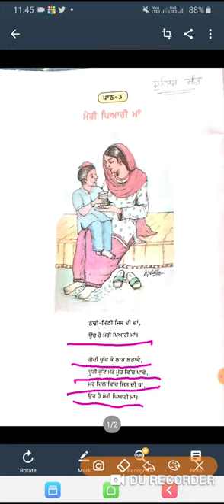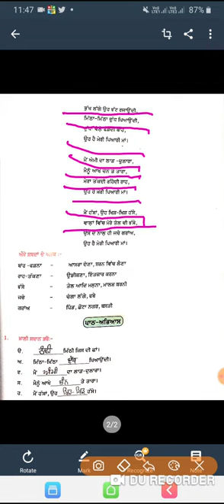7th punjabi chapter 3